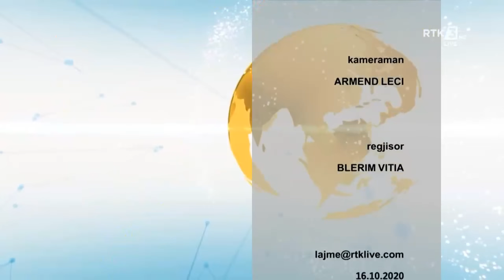RTK3 LAJME 08:00 16.10.2020